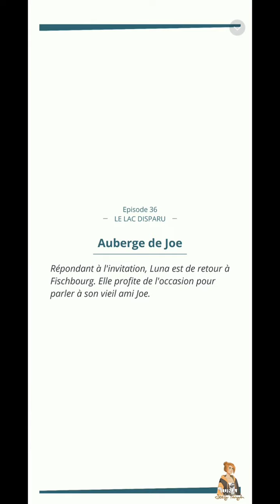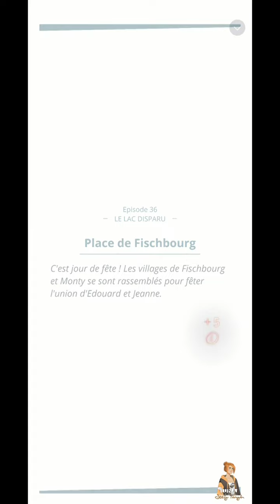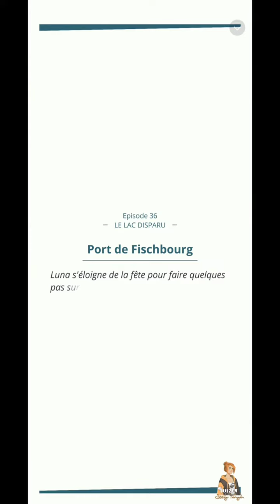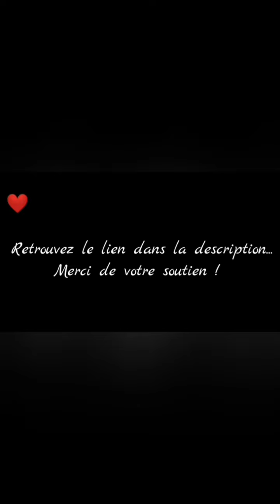⛵ Luna Ravel - Le Lac Disparu - Épisode Trente Six (FIN)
Vidéo de captures du jeu Luna Ravel.
Épisode trente six et fin de l'enquête "Le Lac Disparu".